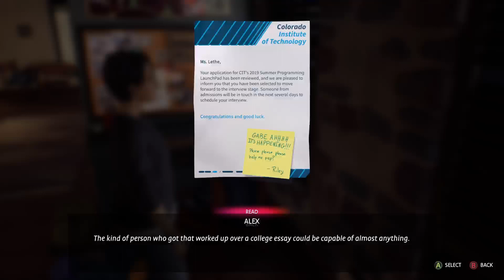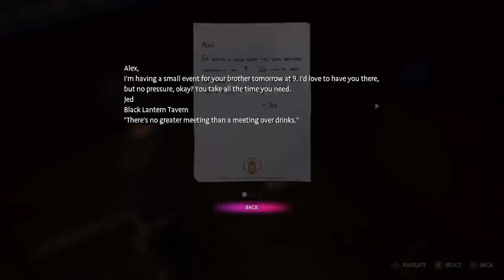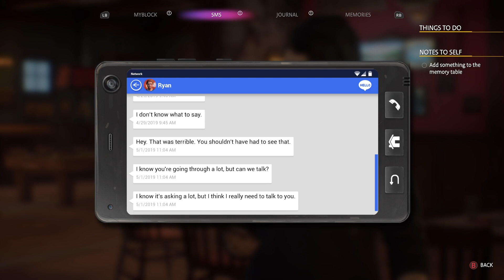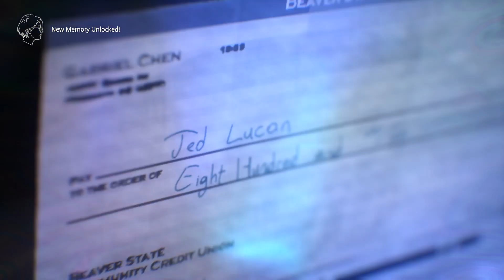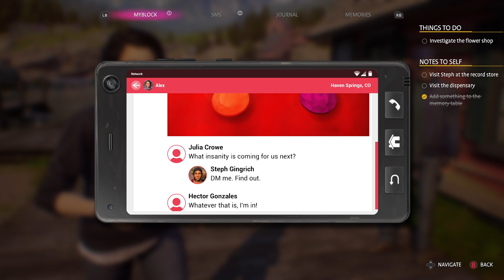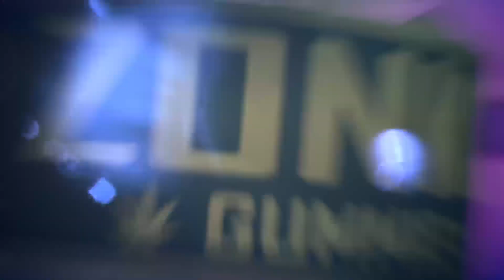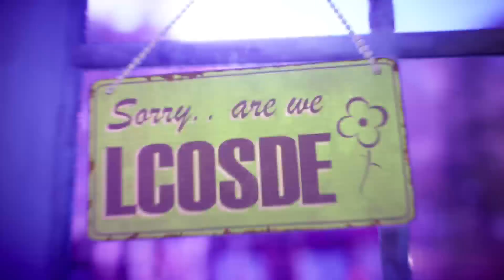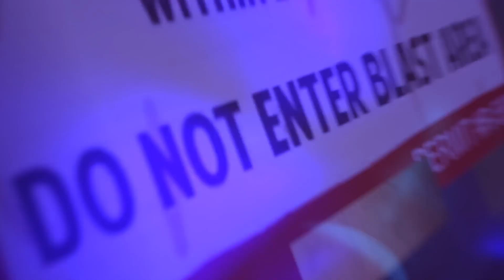Life is Strange Colors part 4